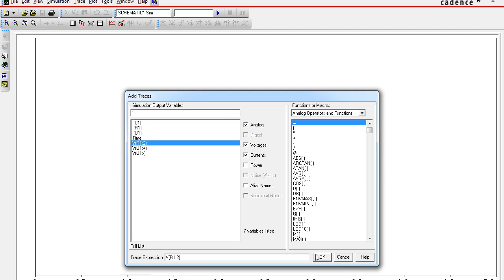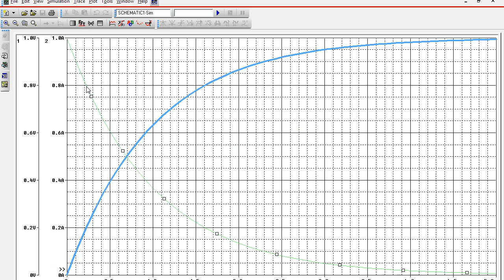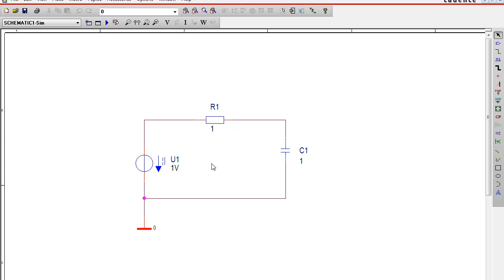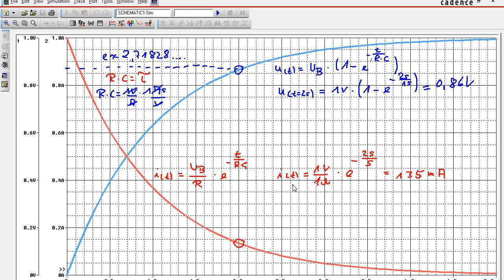E-Funktion der Kondensatoraufladung.mp4